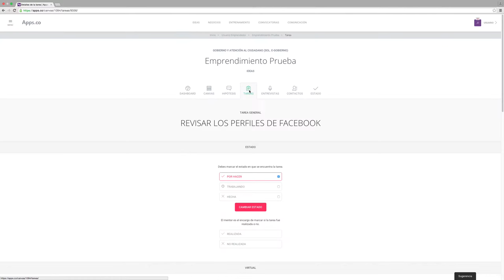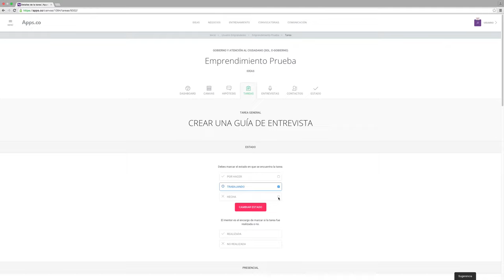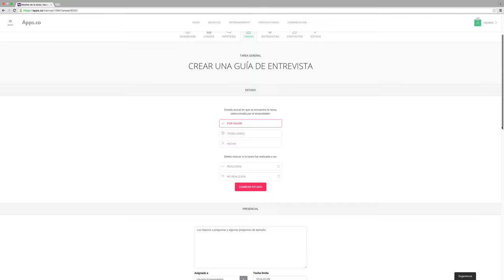Enviar comentarios y adjuntar archivos en el dashboard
Tutorial del procedimiento para enviar comentarios y adjuntar archivos en las tareas creadas para el desarrollo de las ideas mediante el Business Model Canvas.